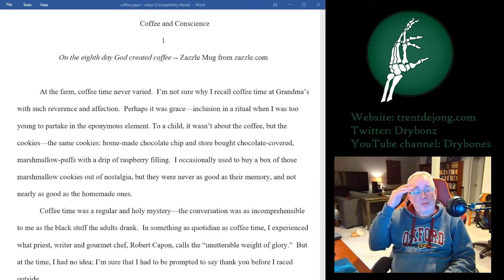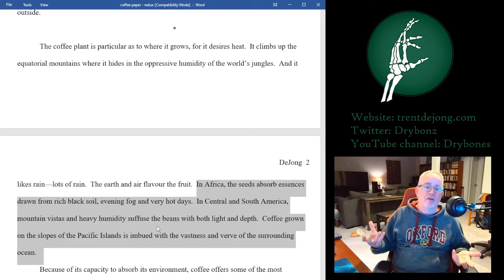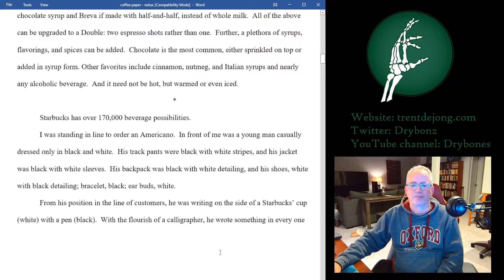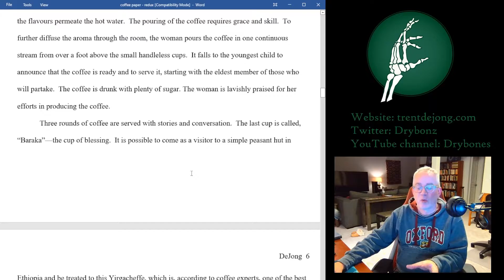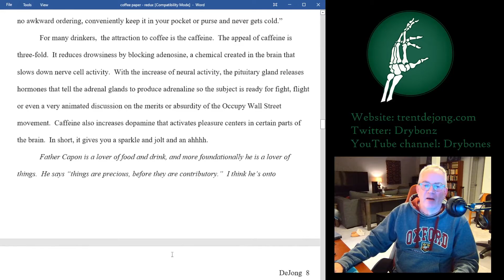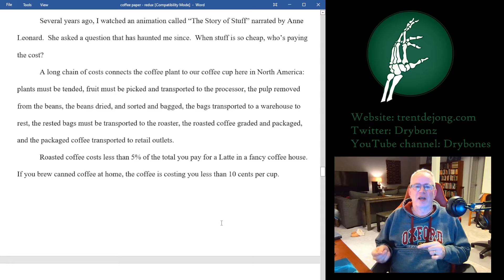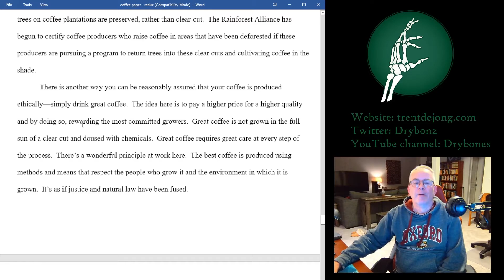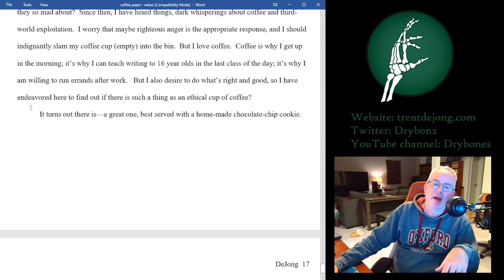Coffee and Conscience, and Writing Creative Non-Fiction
Creative Non-Fiction is a great genre for school writing.  Every year I assign a creative non-fiction essay to my students.  In this video, I read, and talk through some of the processes involved in composing the essay called "Coffee and Conscience."

Video Content
00:00 -- Introduction
01:34 -- Coffee and Creation
20:04 -- Coffee and the Fall
31:31 -- Coffee and Redemption